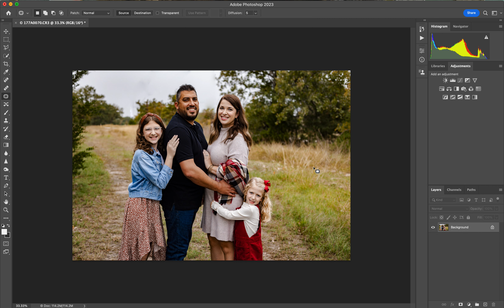How to Remove Unwanted Objects from the Background of Photos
Learn how I use the patch tool in Adobe Photoshop to remove unwanted objects from the background of your photos!